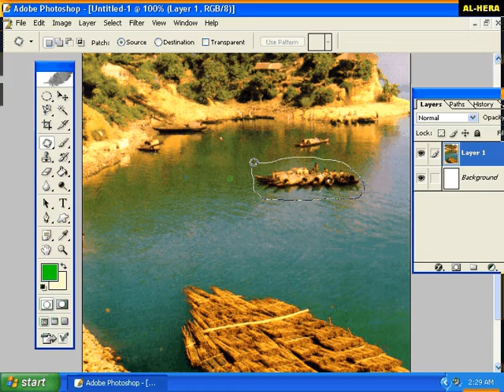7 2 Healing Brush Tool [Bangla]